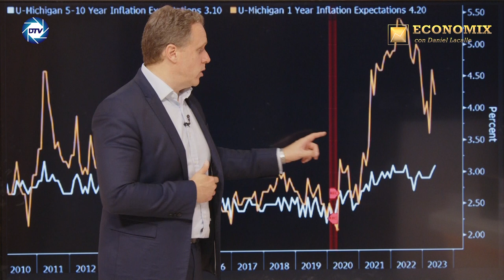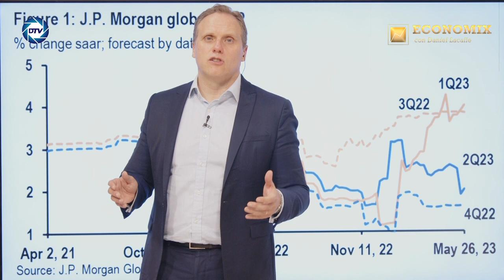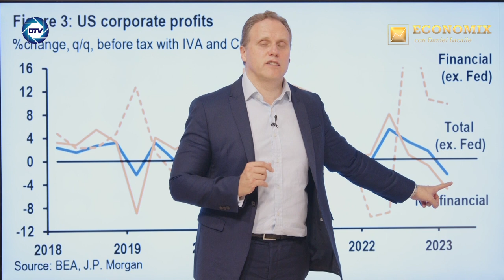LECCIÓN MAGISTRAL de DANIEL LACALLE sobre ECONOMÍA de EEUU